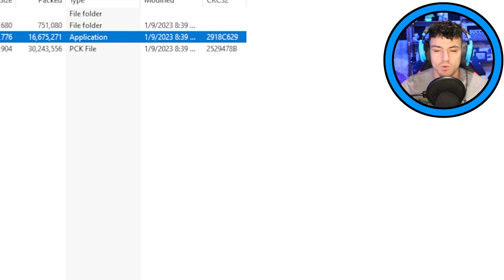The Lost Nintendo Game | Harvest Festival 64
Nintendo did NOT want you guys finding out about this game but it was found, and now it's time to see what Animal Crossing is truly!